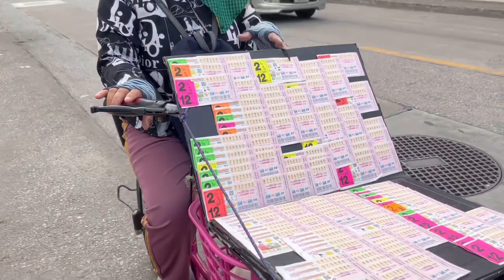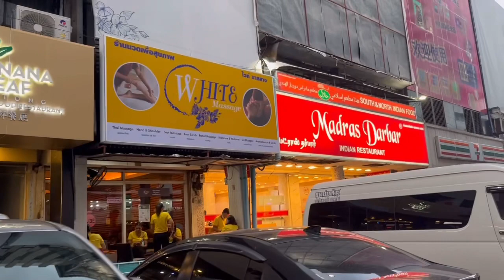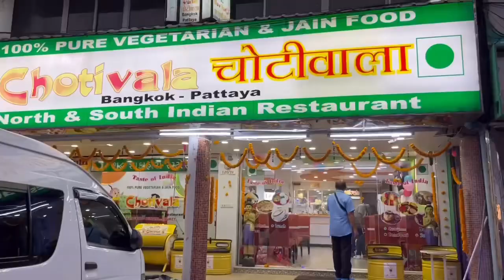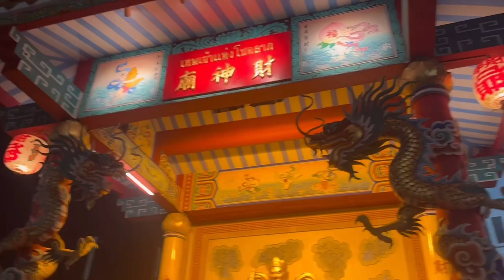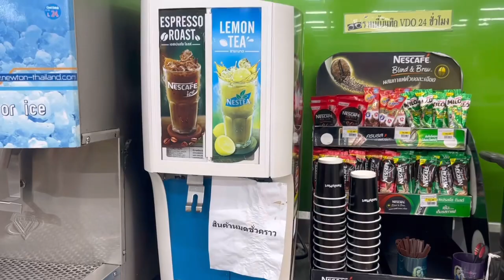Bangkok Day 3 full guide | Chaep Shopping in Bangkok | Hotels in Bangkok